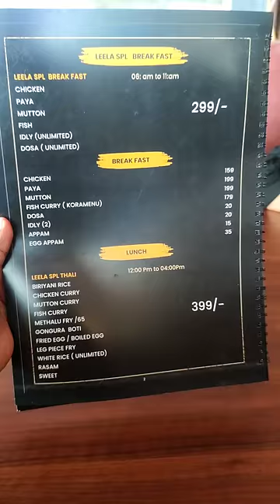Leela Spicy Tirupati |Eating Chicken Lollipop Biryani | Goli Soda Challenge 😂|Non Veg Meals🙋